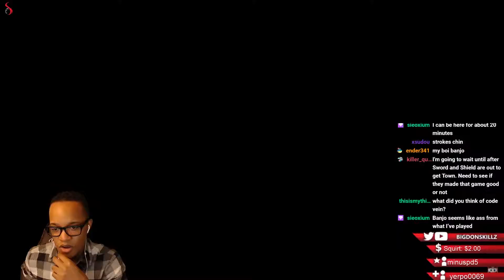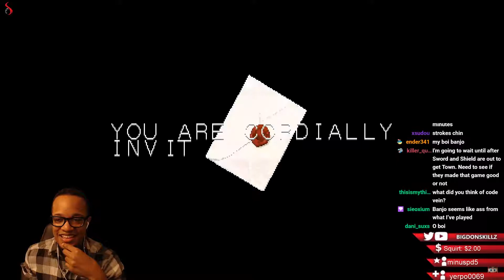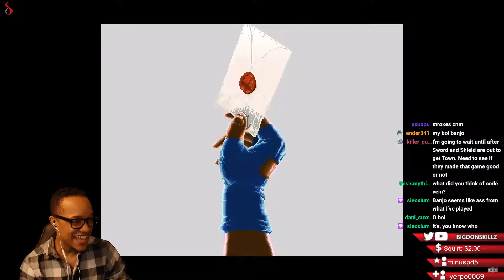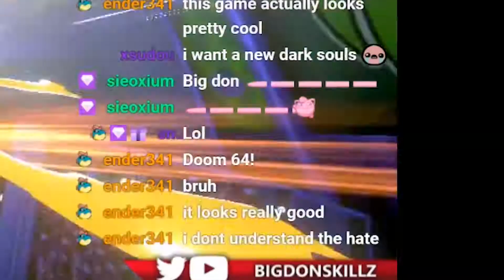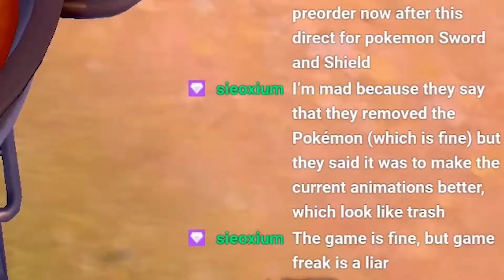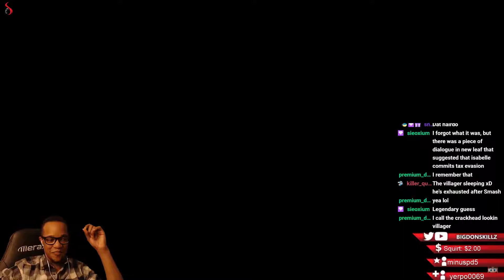This was the best Nintendo Direct of ALL TIME: Highlights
For the best memes, entertainment, and channel updates, follow me at

Xbox/PSN: BigDonSkillz

           ThatGuyBT4 Slayed that intro song

  HeyTails created my banner and Youtube logo